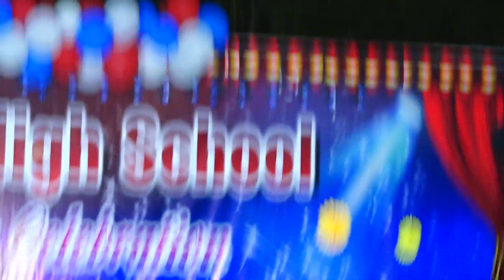19 TH ANNUAL DAY CELEBRATIONS 2024 - ST THOMAS K E M HIGH SCHOOL PONNUR 00063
19th Annual Day Celebrations 2024 - St.Thomas Kerala E M High School Ponnur